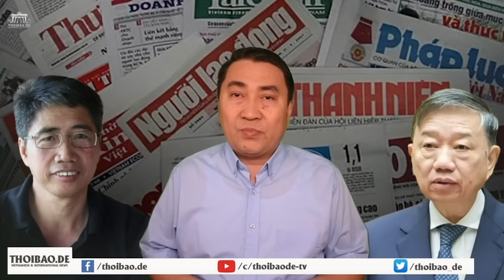Bắt Osin Huy Đức và bịt mồm báo chí, phe Tô đang lưu manh hóa bộ máy Chính quyền!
Chưa nắm quyền lực mà quân của Tô Lâm đã cho thấy sự lưu manh hóa một cách rõ rệt. Không biết, khi nắm trọn quyền lực trong tay thì lực lượng được mệnh danh là “lực lượng chấp pháp” sẽ lưu manh tới mức nào.